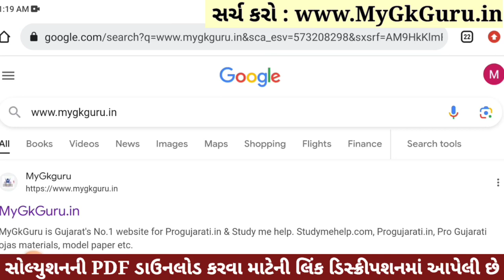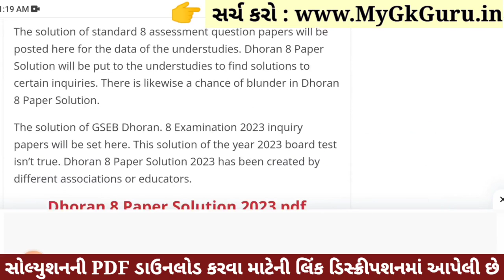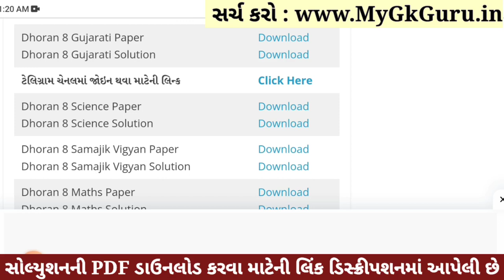💥 Std 8 Gujarati Paper Solution 2023 80 Marks, Dhoran 8 Gujarati Paper Solution 2023 Std 8 Gujarati